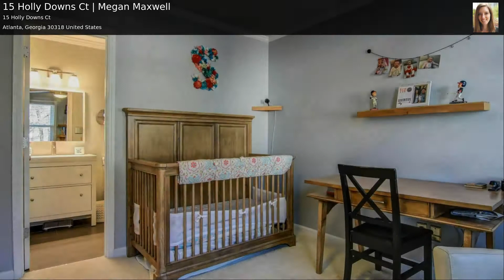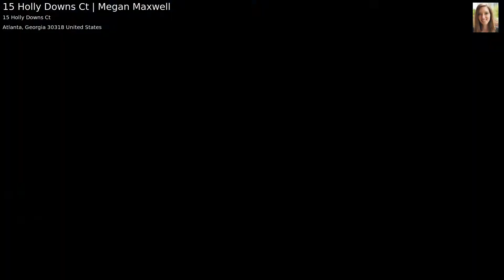15 Holly Downs Ct | Megan Maxwell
Completely renovated townhouse in the heart of Midtown. Right off 14th Street, yet located in a quiet subdivision. Modern open concept. Renovated top to bottom. Updates include:New hardwoods on main, stainless steel appliances, granite countertops, LED lighting, ceiling fans, NEST technology, Pella windows, and new carpet upstairs. Two brand new bathrooms upstairs renovated down to the studs! An unbelievable price for this incredible location. Excellent proximity to restaurants, offices, GA Tech, West Midtown, Atlantic Station and Piedmont Park. Ultra low HOA fees!